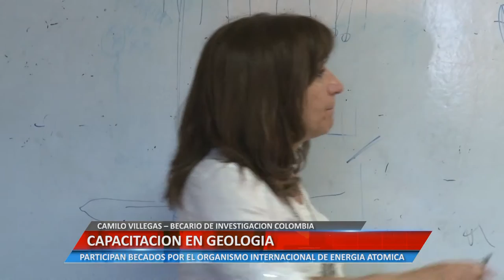CAPACITACIÓN EN GEOLOGÍA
CAMILO VILLEGAS – BECARIO DE INVESTIGACIÓN COLOMBIA . PARTICIPAN BECADOS POR EL ORGANISMO INTERNACIONAL DE ENERGÍA ATÓMICA.

Facebook.com/uniriotv
Twitter.com/uniriotv
Instagram.com/uniriotv
Web - uniriotv.unrc.edu.ar
o envianos un email a
UniRio TV
Universidad Nacional de Río Cuarto
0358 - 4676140